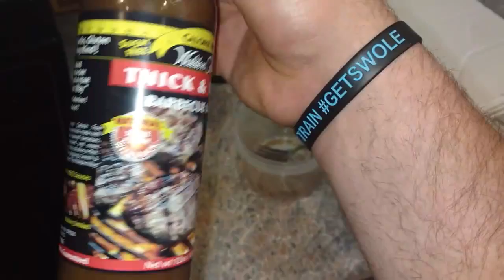Day 26 | Goal Setting | Leg Day